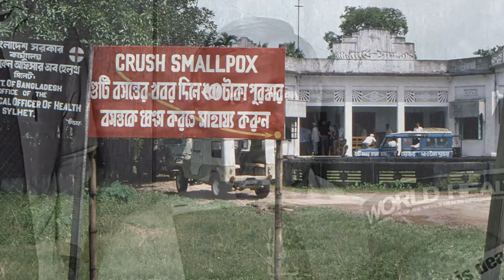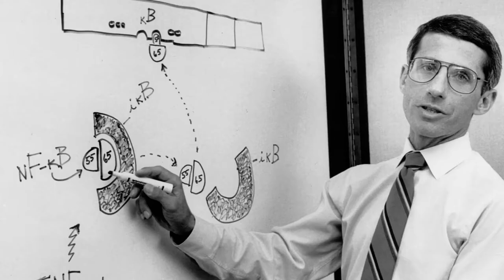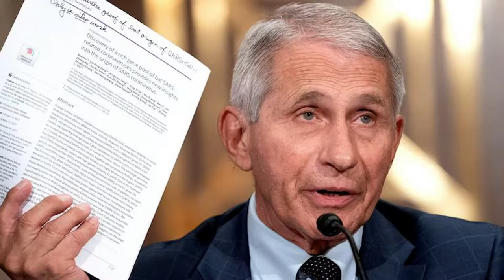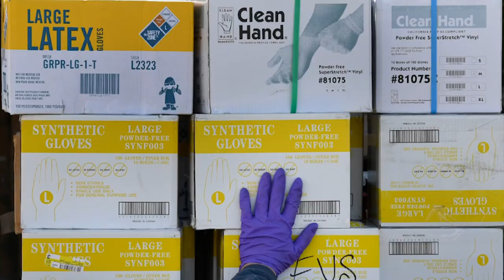2021 Bill Foege Global Health Awards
During the pandemic, many events have moved into a virtual space.  We successfully transformed the Bill Foege Global Health Awards into an engaging virtual program that featured a live interview between Drs. Bill Foege and Anthony Fauci.

The event was a huge success.  We provided everything from a full, interactive virtual event space to a complete live program.  We also created a series of videos for each of the program's honorees.

Let Living Stories make your next event a success.